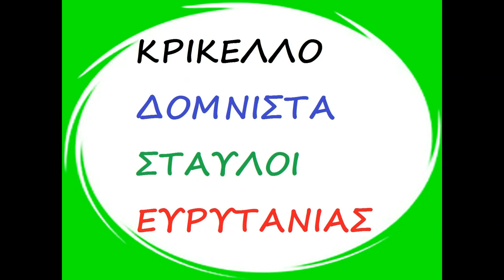ΟΜ.ΦΙ.ΔΑΣ (2002) -- Αναμνήσεις Εκδρομών (1)- Κρίκελλο, Δομνίστα, Σταύλοι.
9-6-2002 -- Εκδρομή - Κρίκελλο, Δομνίστα, Σταύλοι, Ευρυτανίας.
- Αναμνήσεις από τις εκδρομές του " Ομίλου Φίλων του Δάσους "